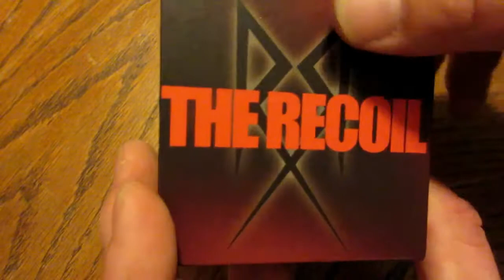Recoil RDA from GrimmGreen and OhmBoyOC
Please Inform Yourself about the FDA Regs.